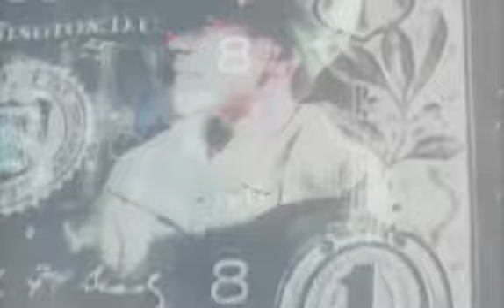Shyheim - One`s 4 Da Money